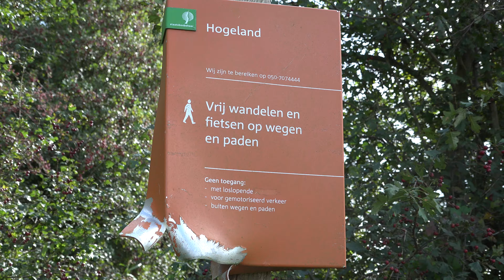Bos Abelstok Wehe-den Hoorn fruitbos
Bos Abelstok is voor een deel een verwilderde fruitboomgaard bij de Abelstokstertil (naam van een brug) over het water van de Kromme Raken. Het is gesitueerd op het Hogeland van Groningen en aan de rand van de Marne. In het eerste kwart van de 20e eeuw vestigde een kweker zich hier en legde er een appel- en perenboomgaard aan.